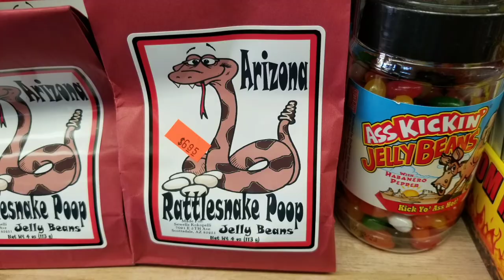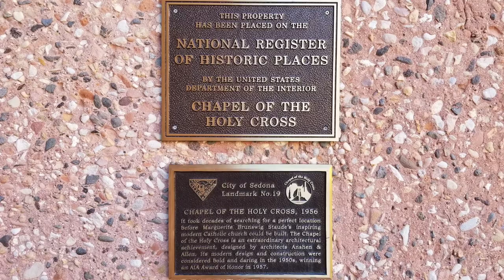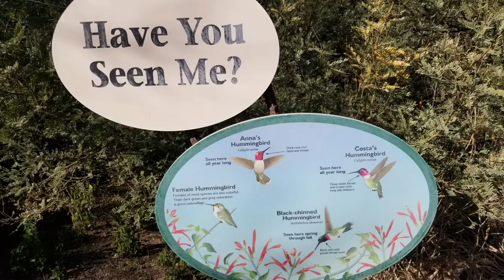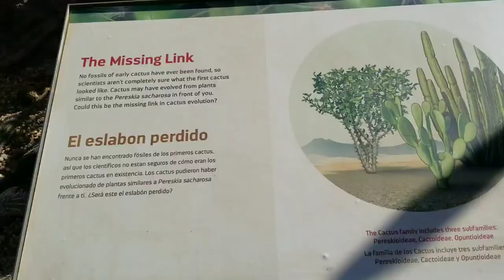Аризона Зимой. Седона и Сад Кактусов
Седона это небольшой город на севере штата Аризона, настоящий оазис в пустынных землях на самом краю плато Колорадо, окруженный скальными образованиями красного цвета, живописным каньоном и хвойными лесами. Благодаря удачному расположению у подножия гор, Седона славится довольно мягким климатом. Красота природы и потрясающие панорамные виды привлекали сюда самых творческих людей с всего мира. В Седоне имеется множество интересных достопримечательностей и большое число художественных галерей, наполненных произведениями искусства в стиле нью-эйдж. А в окрестностях города есть множество маршрутов для пеших походов и поездок на джипах.
Ботанический сад кактусов хоть и называется садом Пустыни, на самом деле является ярким, цветущим местом. Расположен Ботанический сад под открытым небом. На территории сада представлена коллекция более чем из 20 000 растений пустыни. коллекция обеспечивает не только удовольствие для чувств и духа, но и знакомит их с большим разнообразием форм и типами растений в экосистемах пустыни, рассеивая миф, который рассматривает пустыни как "пустые пустоши." Многие из этих растений могут использоваться в доме или деловом озеленении.